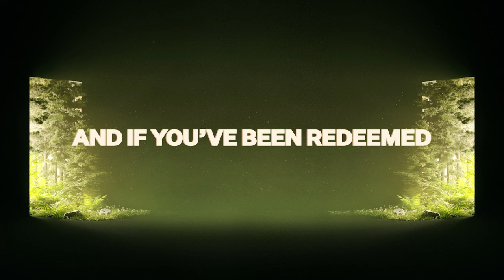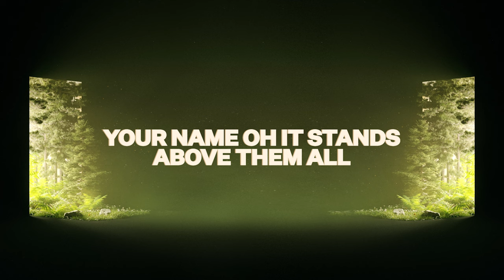Holy Forever (Lyric Video) - Bethel Music, Jenn Johnson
The official lyric video for "Holy Forever" by Jenn Johnson.

Written by Jenn Johnson, Brian Johnson, Chris Tomlin, Jason Ingram, and Phil Wickham

© 2022 Bethel Music Publishing (ASCAP) / Brian and Jenn Publishing (ASCAP) (admin by Bethel Music Publishing) / S.D.G. Publishing (BMI) Capitol CMG Paragon (BMI) (adm. at CapitolCMGPublishing.com) / Be Essential Songs (BMI) / Simply Global Songs (BMI) / Phil Wickham Music (BMI)/ My Magnolia Music (BMI) (admin at EssentialMusicPublishing.com). All Rights Reserved. Used by Permission.
CCLI #: 7201044